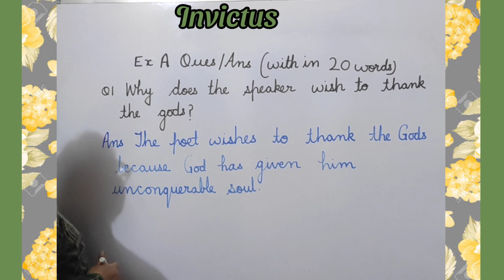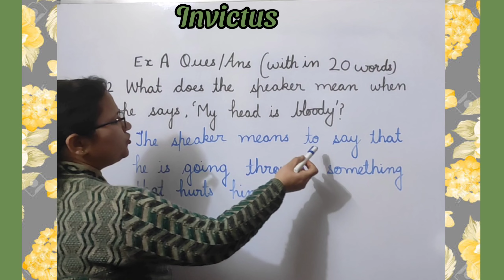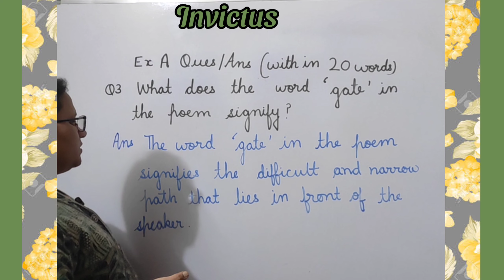Invictus | Question Answers | Poem | Class 8 | New English Ferry